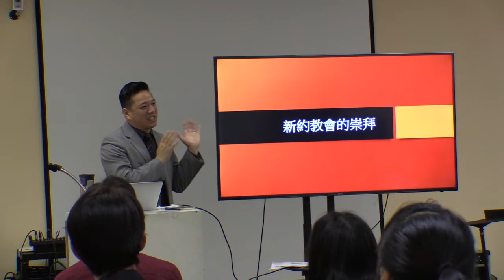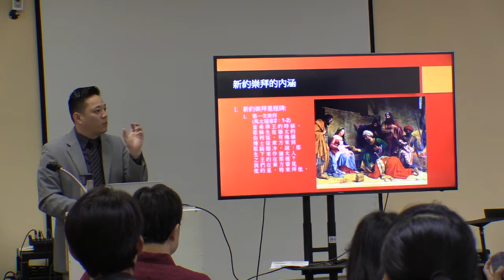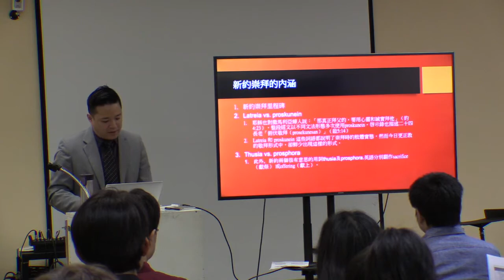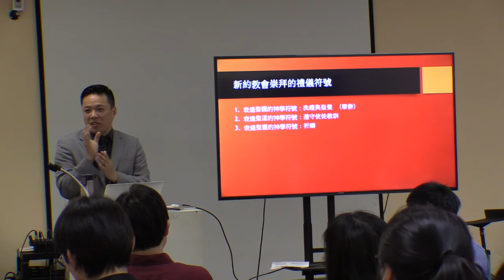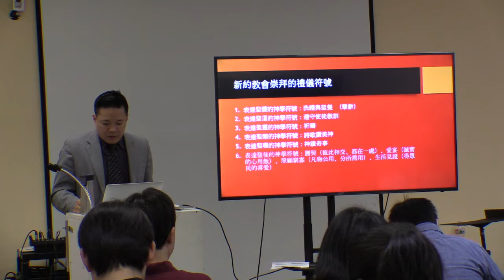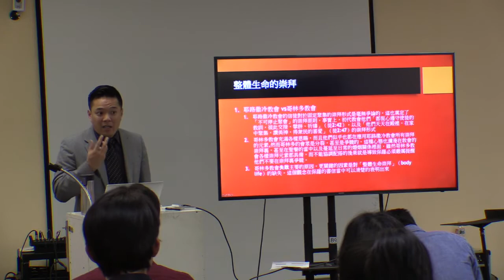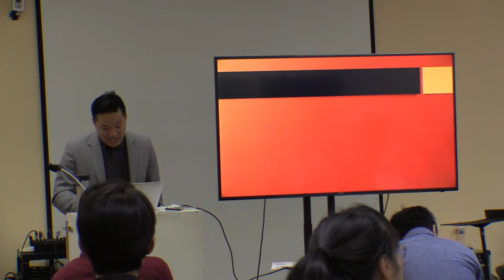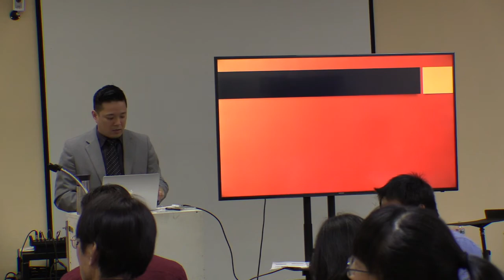崇拜學第三課：新約時期的崇拜